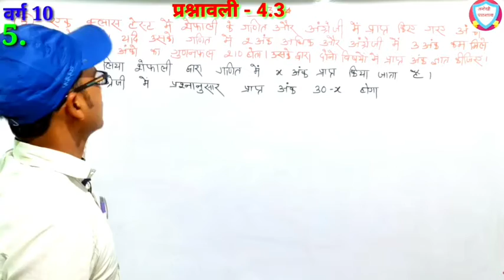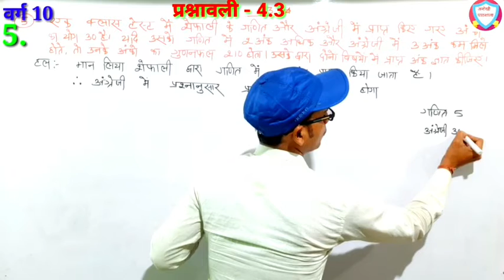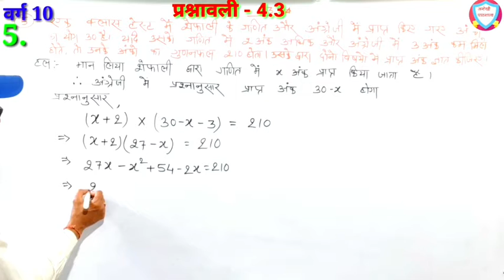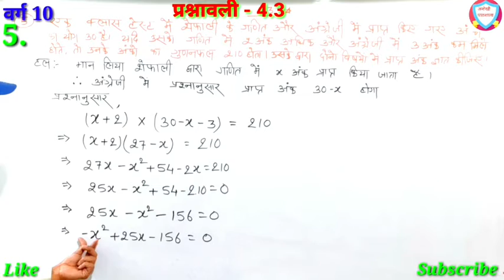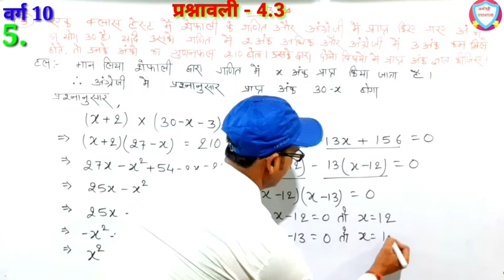कक्षा 10 गणित प्रश्नावली 4.3 प्रश्न संख्या 5 || Class 10 math exercise 4.3 question number 5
कक्षा 10 गणित प्रश्नावली 4.3 प्रश्न संख्या 5
Class 10 math exercise 4.3 question number 5
class 10 math exercise 4.3 important questions
Bihar board class 10 math exercise 4.3 question number 5